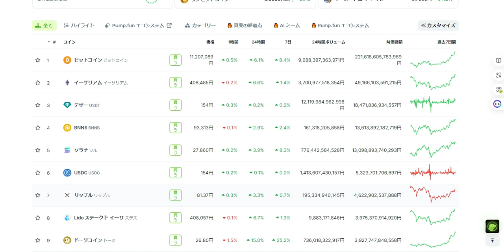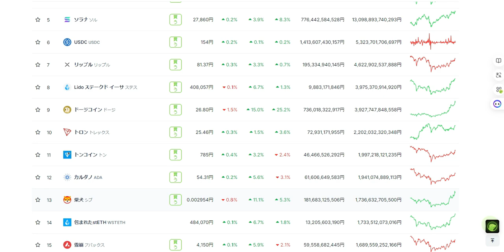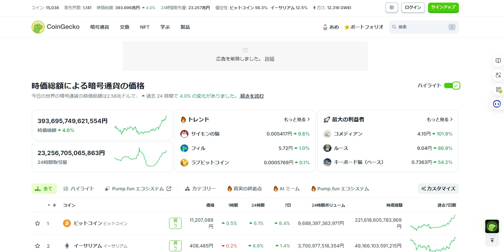【仮想通貨】市場急伸中！400兆円規模に回復後もトランプ相場は本番化